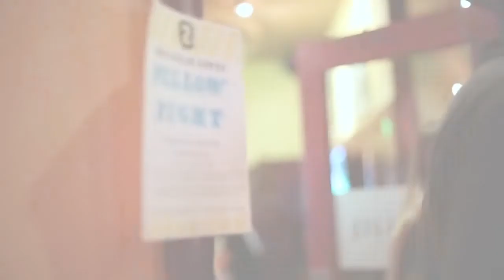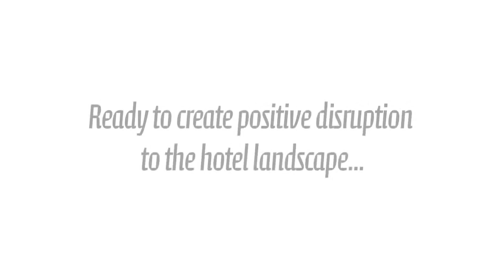Hotel Zetta San Francisco Pillow Fight Flash Mob